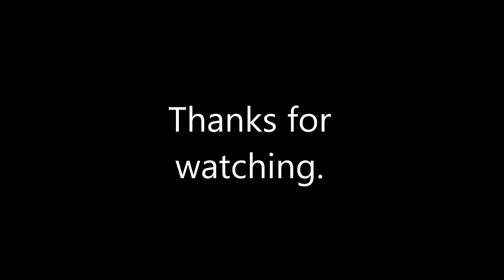Norwegian Jade Centrum and Pool Embarkation Day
We were sailing on a 10N Cruise out of Rome.  The itinerary was as follows:

Rome
Sea Day
Katakolon, Greece (for Olympia)
Piraeus, Greece (for Athens)
Kusadasi, Turkey (for Ephesus)
Istanbul (overnight)
Sea Day
Sea Day
Naples
Rome